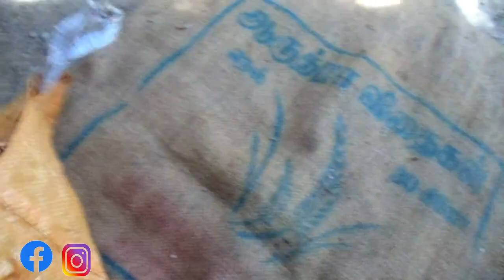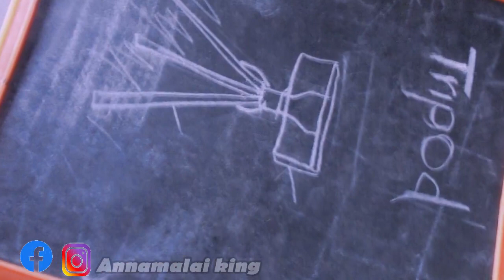How to make tripod |Simple make tripod |no cost |tamil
how to make tripod simple making no cost in my home vlog of one day
create of new ideas your own creativity and innovations
my first motivation "Amma"

No copyright video my own creativity

self learner
no job

any doubts an comment box asking